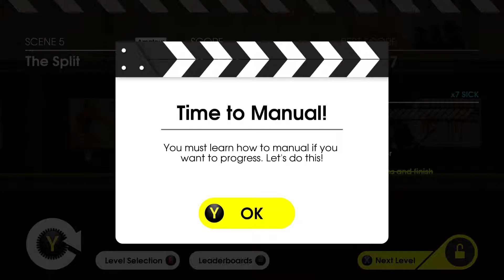Two Men and a Baby Play - OlliOlli2: Welcome To Olliewood [P2]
This time baby decided to join in the fun and start talking to us while we play :). I hope you enjoy this video! Dont judge us too harshly one of us is only 3 months old..Im not going to tell you who ;).

Ryan and I play some OllieOlli 2: Welcome To Olliewood! This game is frustratingly difficult but man when you finally get it, it feels sooo great like you accomplished something!

This episode also features Kari yelling at me from upstairs lol. I hope you all enjoy!